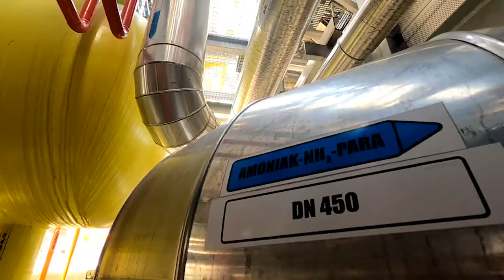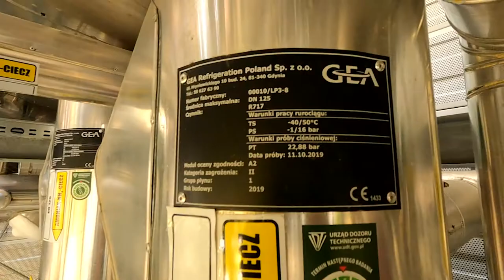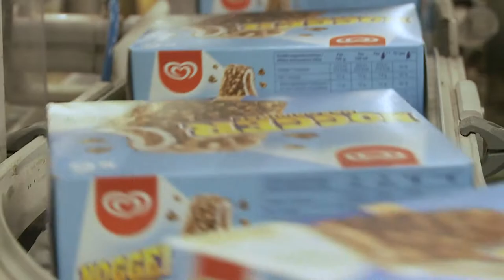Fabryka Lodów Algida Unilever